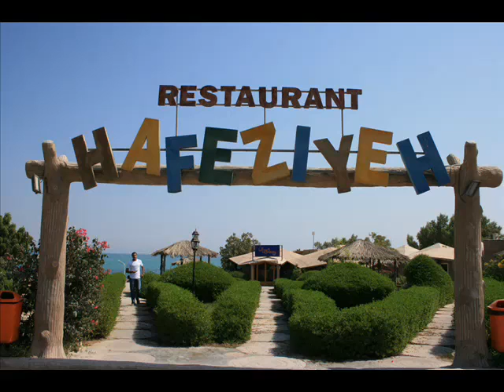Kish Island Iran Flower of the East